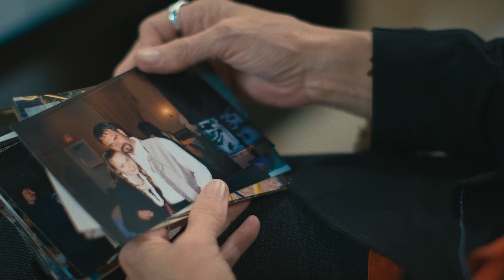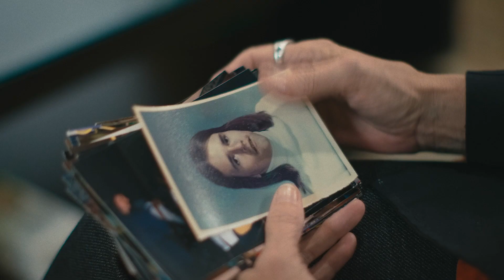Le récit de Rob | Profiter pleinement de la vie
Tout le monde a droit aux soins palliatifs au Canada.

Voici le récit de Rob.

Joignez-vous à nous pour demander aux gouvernements d’agir afin que toute personne qui a besoin de soins palliatifs les obtienne, Visitez cancer.ca/soinspalliatifs pour en savoir plus.